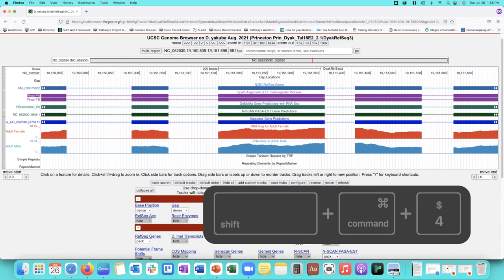How to Capture Screen Portion - Mac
Briefly shows students using a Mac how to capture a portion of their screen.